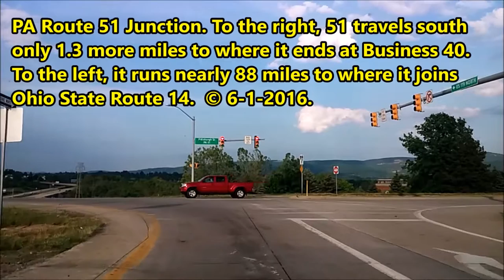US 40 West from Braddock's Grave to PA 51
A cruise on US Route 40 Westbound/ the National Pike. We begin at Braddock's Grave near Fort Necessity and travel to PA 51 in Uniontown. Just before Uniontown, we descend down a magnificent long and steep hill. Route 40 runs 82.5 Miles in Southwestern PA.